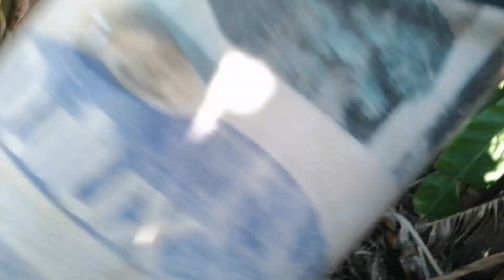OUR BEAUTIFUL LAND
we like to plant our own vegetables